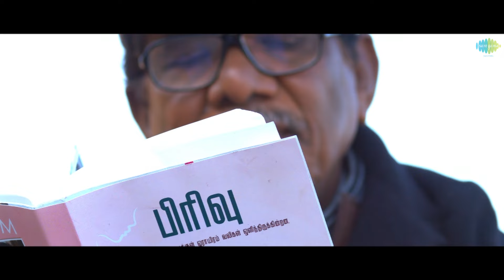Ilamayin Kaatil | Meendum Oru Mariyathai | Bharathirajaa | Na.Muthukumar | N.R.Raghunanthan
Ilamayin Kaatil lyrical video is here to mesmerize you from Meendum Oru Mariyathai movie. Featuring Bharathirajaa, Nakshatra in the song. Lyrics by Na.Muthukumar & Music composed by N.R.Raghunanthan. Written & Directed by Bharathirajaa.

Song Details:

Song : Ilamayin Kaatil
Singers : Sathya Prakash, Vaishali
Lyrics : Na. Muthukumar

Movie Details:

Movie : Meendum Oru Mariyathai
Star Cast : Bharathirajaa, Nakshatra, Joe Malloori, Mounika
Writer & Director : Bharathirajaa
Cinematographer : Salai Sagadeven
Music Directors : N.R.Raghunanthan, Yuvan Shankar Raja & Sharran Surya
Background Score : Sabesh-Murali
Lyrics : Kaviperarasu Vairamuthu, Madhankarky, Kabilan, Na. Muthukumar
Art : Mohana Mahendran
PRO : Nikil
Designs : Kambam Shankar
Film Banner : Manoj Creations

♪ For CallerTunes ♪